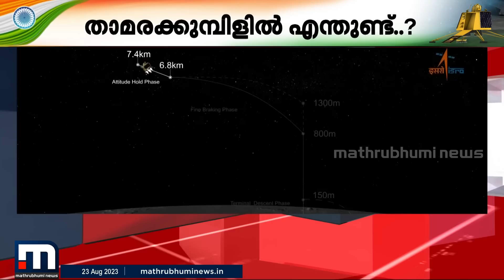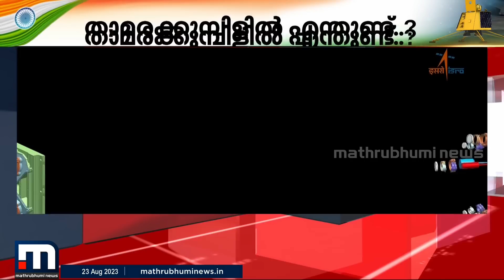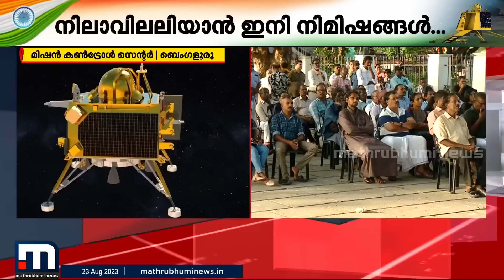ചന്ദ്രൻ തൊട്ടരികെ; ചാന്ദ്രദൗത്യത്തിന് ഇനി നിമിഷങ്ങൾ മാത്രം ! | Chandrayaan 3 Live | ISRO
ചന്ദ്രൻ തൊട്ടരികെ; ചാന്ദ്രദൗത്യത്തിന് ഇനി നിമിഷങ്ങൾ മാത്രം.. പ്രതീക്ഷയിൽ രാജ്യം

Happy viewing!